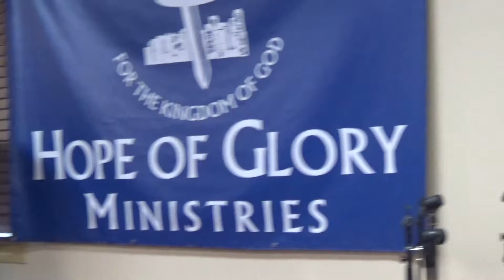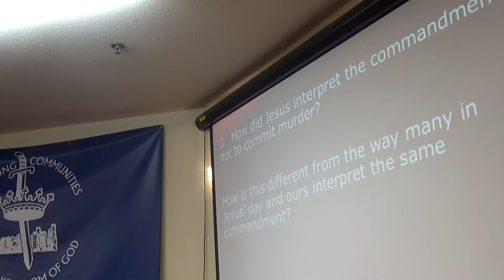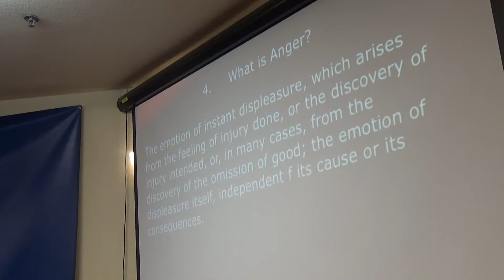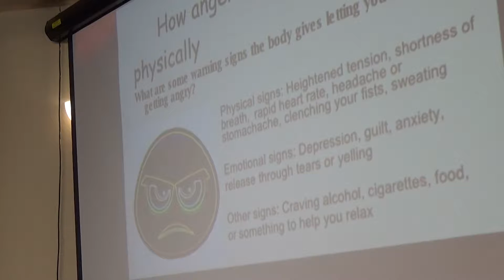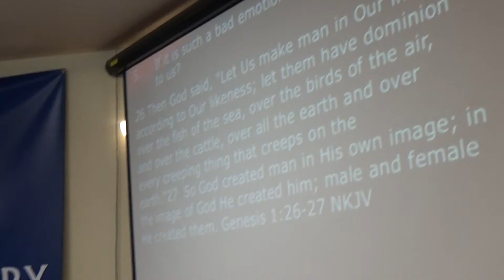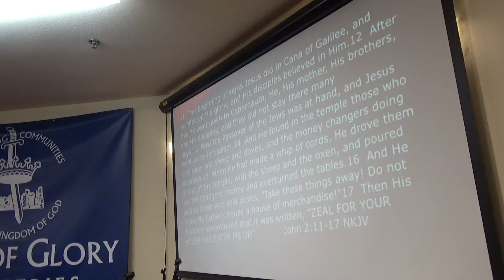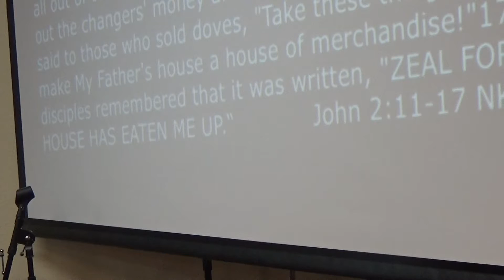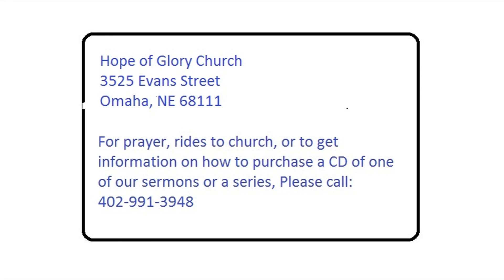L.Y.F.( Live Your Faith) New Bible Study By: Pastor Pat